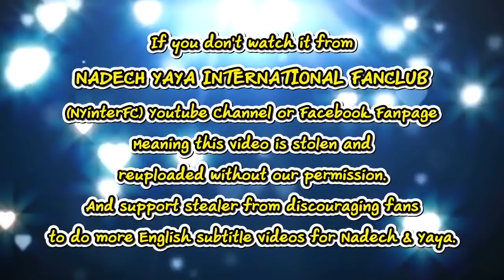[ENG SUB] Yaya's Respond of The Fin Clip NY Song Practice & Nadech's 8-pack on Poster 31/03/19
Credit:
Eng. Translation by Sasuke06 &titasuri

This video belongs to:
ญาญ่า เผยพร้อมแล้วสำหรับคอนเสิร์ต ณเดชน์ ปลื้มละครคลื่นชีวิตที่ประเทศฟิลิปปินส์กระแสดี
INNVARIETY